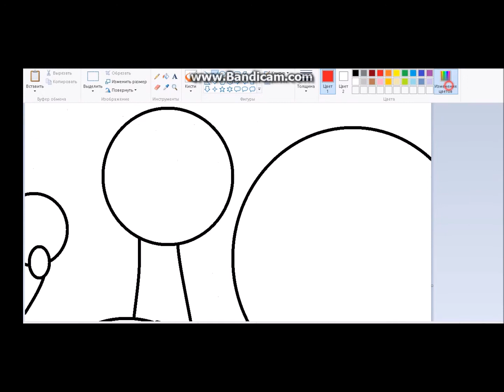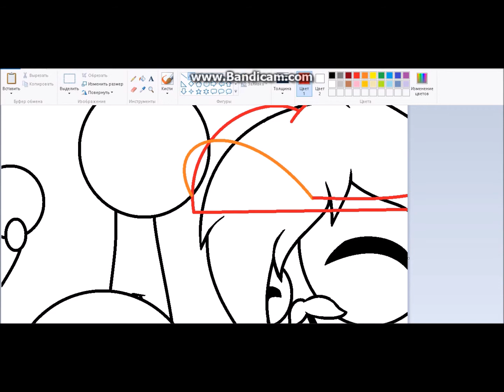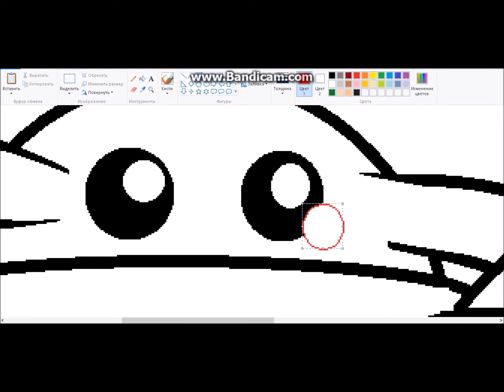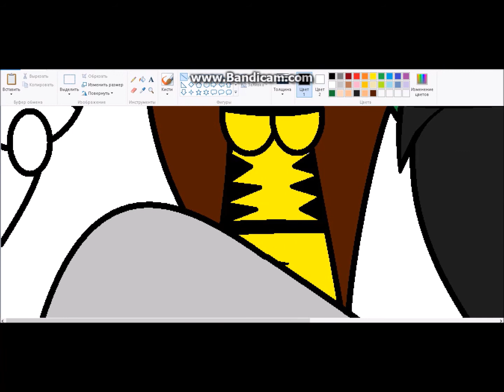Friends Hero:D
Mario-Evka
Pikachu-Rada
Assassins-Vika
Miky-SkyNathan20